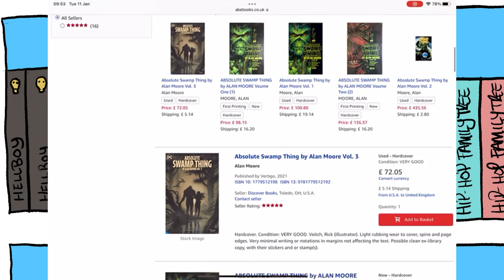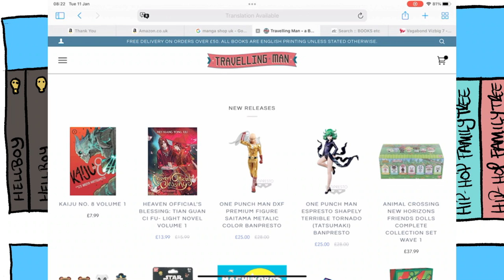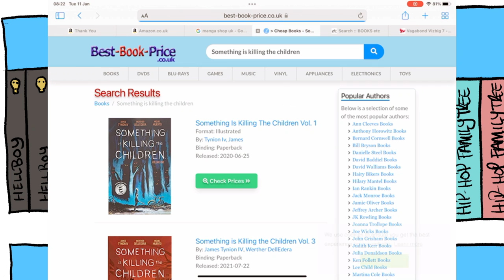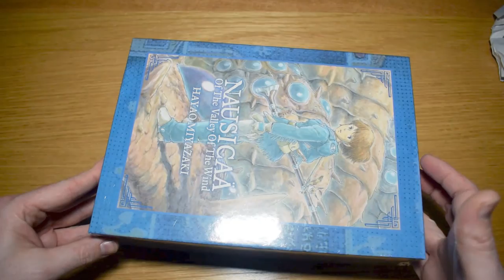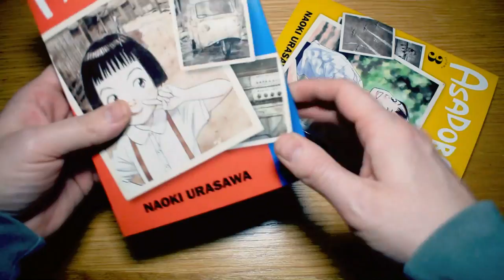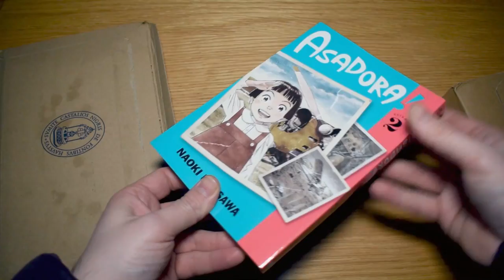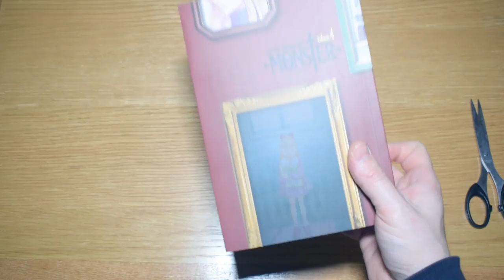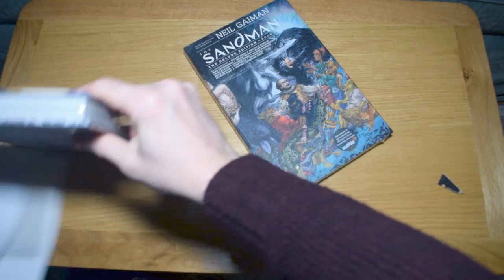A Beginners Guide to...Online Graphic Novel Buying in the U.K. (*With P&P Examples!)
A look at some of the online retailers I use to buy Graphic Novels, Collected Editions, Manga and more.